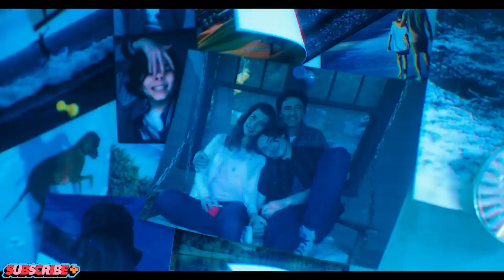Team up Flash Supergirl and Batman | The Flash movie | DC | HD